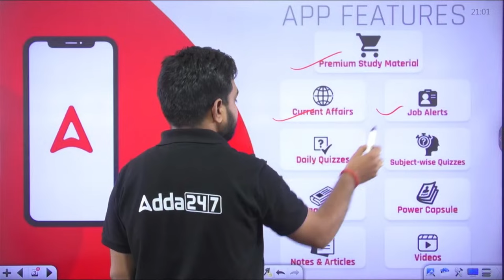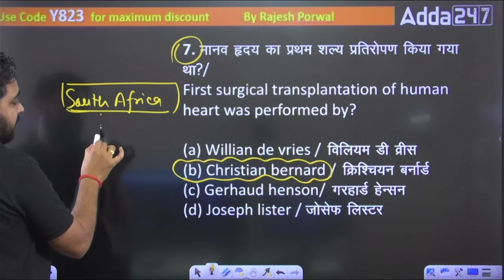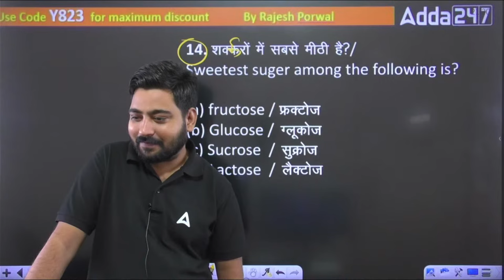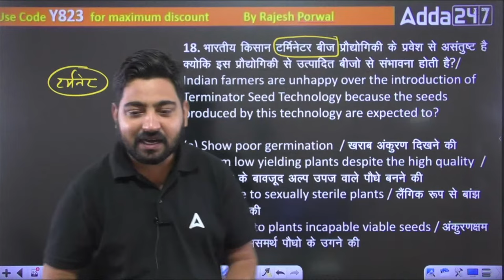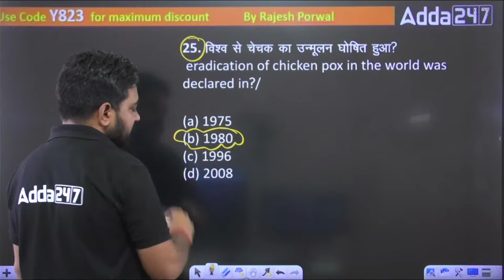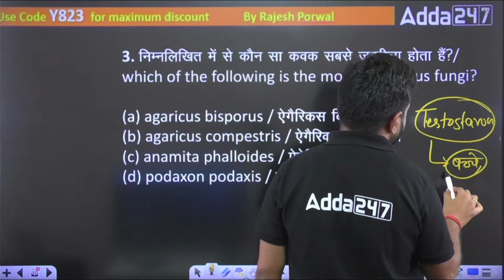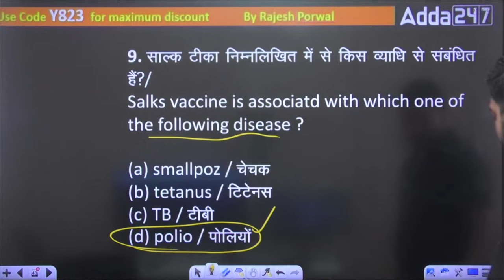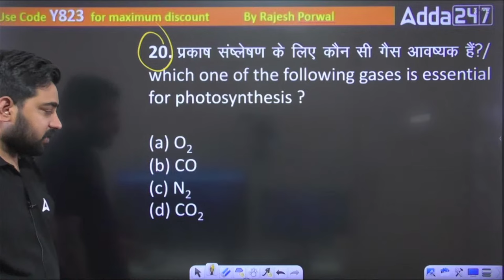Science Class | Bihar Police 2023 Based on PYQ Practice set by Rajesh Porwal Sir #30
Welcome to Bihar Police Constable 2023 Science Classes with Rajesh Porwal Sir! In this comprehensive YouTube Video, Rajesh Porwal, a seasoned educator with a proven track record, brings you an engaging and effective learning experience to help you ace the upcoming Bihar Police Constable exam.

Rajesh Porwal Sir, with his extensive teaching experience and in-depth knowledge of science topics, covers the entire science syllabus relevant to the Bihar Police Constable exam. Whether you're a beginner or looking to reinforce your understanding, these classes cater to all learning levels.

Each video is meticulously crafted to simplify complex scientific concepts, ensuring clarity and comprehension. Rajesh Porwal Sir employs a student-friendly approach, incorporating real-life examples and practical applications to make learning enjoyable and memorable.

Prepare with confidence as Rajesh Porwal Sir guides you through key science topics, providing tips, tricks, and strategies to enhance your exam performance.

Don't miss out on this opportunity to boost your science knowledge and increase your chances of success in the Bihar Police Constable 2023 exam.

  📌Playlist For Bihar Police Constable 2023:👇🏻

1️⃣ अच्छे शिक्षकों से सीखें
2️⃣ गहन विश्लेषण
3️⃣ परीक्षा योजना रणनीति
4️⃣सर्वश्रेष्ठ प्रश्न समाधान
5️⃣समय प्रबंधन